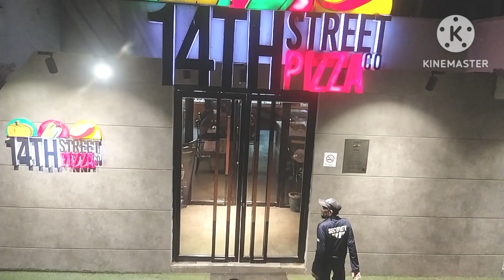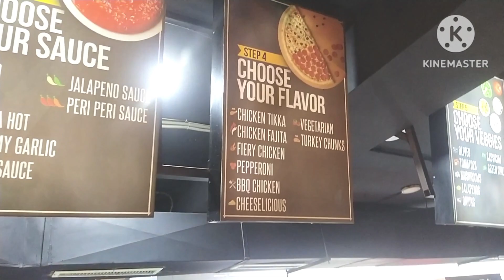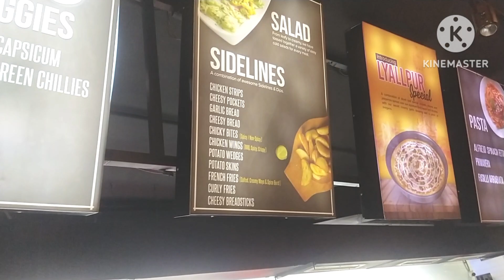14th Street Pizza: Delicious Pizza Meets a Welcoming Ambiance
Nestled in the heart of Koh e Noor, Faisalabad, 14th Street Pizza is a culinary gem that promises an unforgettable dining experience. Our delectable pizzas are crafted with the finest ingredients, guaranteeing a burst of flavours with every bite. Whether you're a solo diner or enjoying a meal with family and friends, our cozy environment offers the perfect backdrop for your meal. Our staff is dedicated to providing exceptional service, ensuring your visit is smooth and enjoyable. Conveniently located near Subway and Stylo, we're the ideal choice for a quick, satisfying meal in Faisalabad. Come savour the taste of perfection at 14th Street Pizza today.

The video Tags...!

The Video Mentions. !